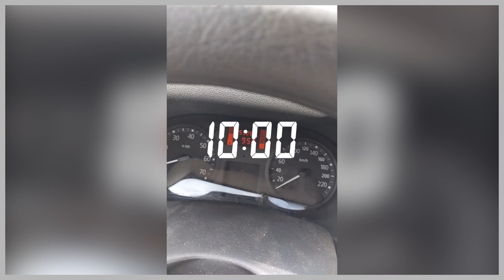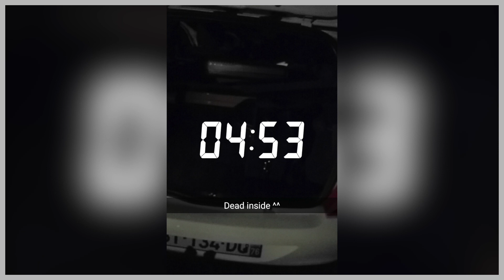Une journée de concert avec Sonnenschein | VLOG #3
Hi ! I'm Quentin from France, I'm 22 years old and I'm the drummer of Sonnenschein Band.

I proudly endorse RLRRLRLL (Higher quality clothing for drummers) :
or
Code : 0911903

EQUIPEMENT LIST

Acoustic Drum
MAPEX Meridian Black Raven Limited Edition

Electronic Drum
ROLAND TD9-KX2

Cymbals
SABIAN HHX Evolution 20' Ride
SABIAN AAX X-Plosion 19' Crash
SABIAN AAX X-Plosion 18' Crash
SABIAN HHX 18' China
ZILDJIAN ZBT 14' Hi-Hat

Recording
TASCAM US-16x08
LOGIC Pro X
AKG Groove Pack
SHURE SM57

Cameras
NIKON D3200

Ear Monitor
EARSONICS EM2-IFI Kao'

Drumsticks
VIC FIRTH Christoph Schneider Edition
TAMA Japan Edition

Drum Thrones
MAPEX T756G Pro White/Green Stripes

DW Drums 4000 Double Pedal

Quentin.